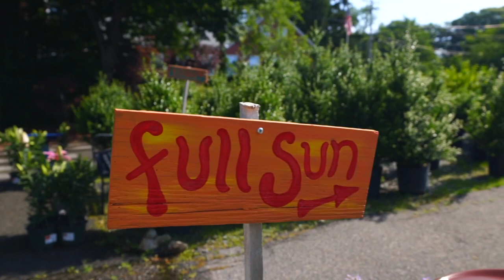Visit the New JMF Landscaping Garden Center and Nursery in Holbrook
JMF Landscaping Garden Center and Nursery is a locally and family owned & operated full service Garden Center located in Holbrook, MA. We are much more than just your basic, run of the mill Garden Center, it’s a family tradition. Since 1998, the Ferrante family has made it their mission to offer world class landscaping, solid customer service and offer their expertise in Gardening and Landscaping to the Holbrook, Quincy, Braintree, Weymouth and surrounding areas.

Conveniently located on route 37 in Holbrook, JMF Landscaping Garden Center and Nursery offers a wide variety of products and services.

 We care about each customer interaction and want to ensure each person who walks through the door is happy with their product and/or service. The garden center and nursery staff are horticultural experts who are more than able to answer all your lawn and garden questions and inspire you with easy landscaping ideas. We want you to get the best possible results from your gardening endeavors.

The JMF Landscaping Garden Center offers an array of seasonal trees, shrubs, annuals & perennials that are guaranteed to make your yard one of a kind. Check out our mulch, stone & loam as well as our planting designs.

2019 Garden Center Hours

Monday – Friday: 7 am to 6 pm
Saturday: 8 am to 5 pm
Sunday: 9 am to 5 pm